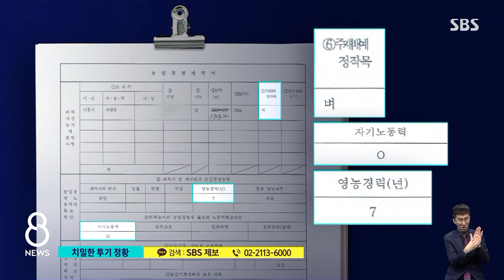"경력 7년" 벼농사 짓는다더니…보상 노린 나무만 '빽빽' / SBS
투기 의혹을 받고 있는 LH 직원들은 시흥에 땅을 사면서 벼농사를 짓겠다고 신고했던 것으로 드러났습니다. 그런데 이들은 벼 대신에 시중에서 찾는 사람도 거의 없는 나무를 사서 그 땅에 빽빽하게 심었습니다. 새로운 투기 수법이라는 게 전문가들의 이야기입니다.
그 직원들이 뭘 노린 건지, 정성진 기자가 취재했습니다.